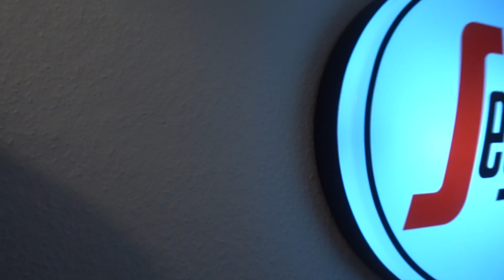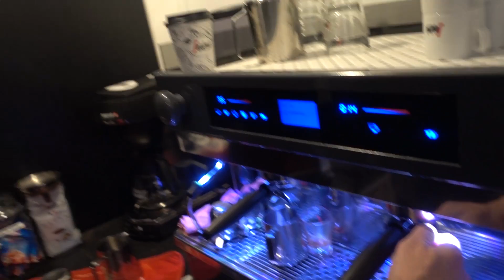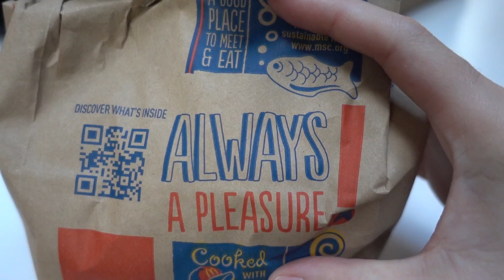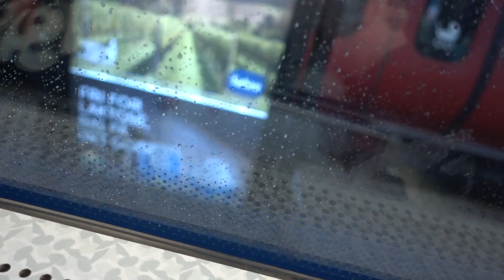HOW TO KAFFE | Vlog